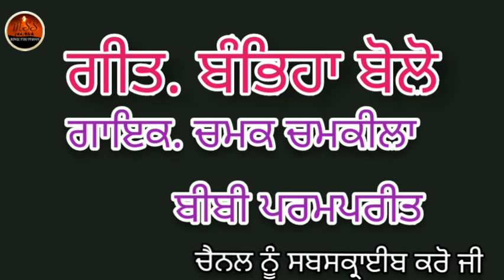Chamak Chamkila Bibi Parampreet !! ਗੀਤ. ਬੰਭਿਹਾ ਬੋਲੇ!! BAMBIHA BOLE !! OLD PUNJABI SONG !!